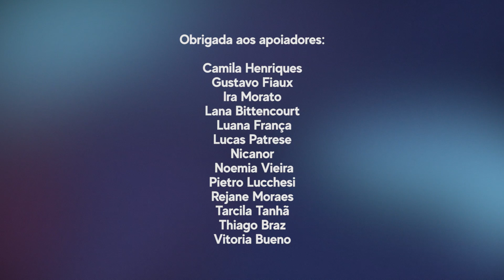KILLING EVE ANÁLISE: 4 temporada, episódios 3 e 4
Carissa Vieira analisa os episódios 3 e 4 da 4° temporada de Killing Eve. Eve e Villanelle ainda são personagens que fazem sentido? O que aconteceu com elas? Hélène é quem diz ser? No vídeo Carissa debate os rumos que a temporada final está tomando.